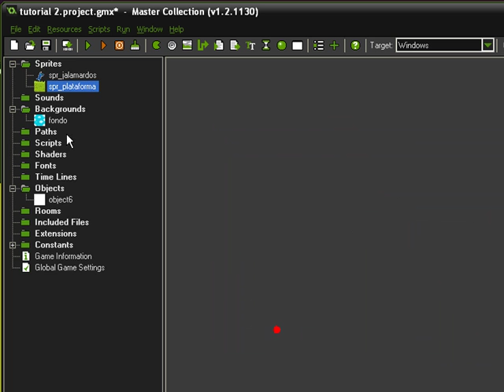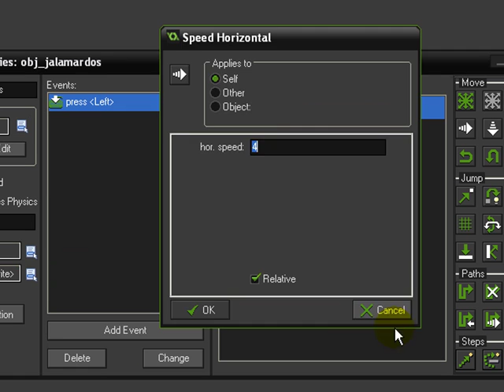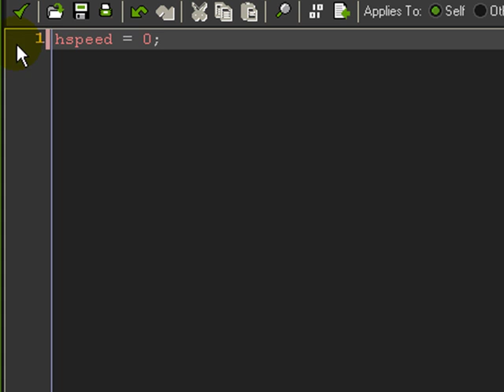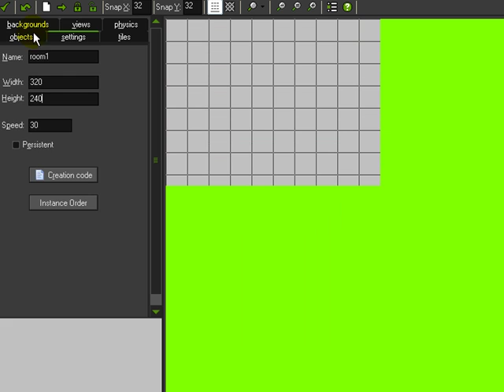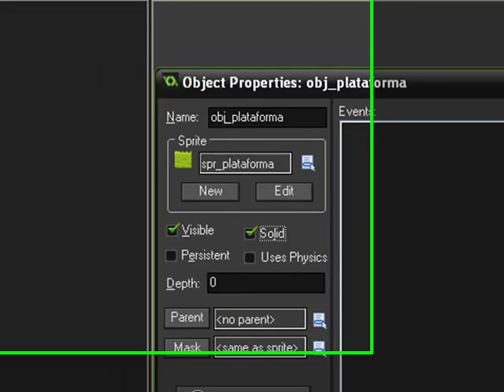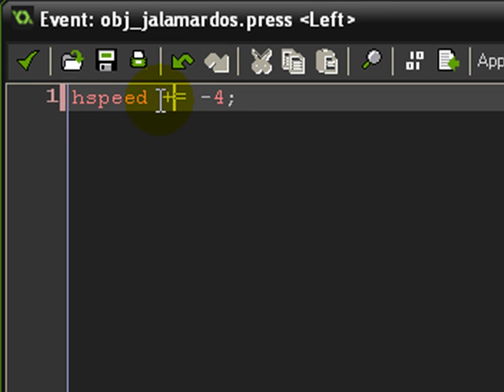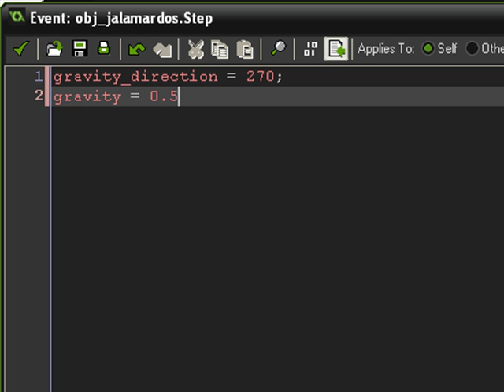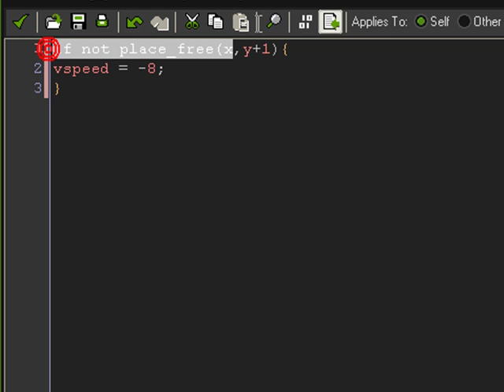Curso Bien Explicado Game Maker D&D y GML: GRAVEDAD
//ABRE MAS INFO//

En este tutorial, aprenderás a usar lo básico del lenguaje, hablara sobre gravedad con gml, lo mas importante para un juego de plataformas.